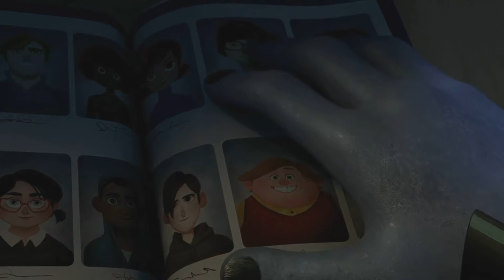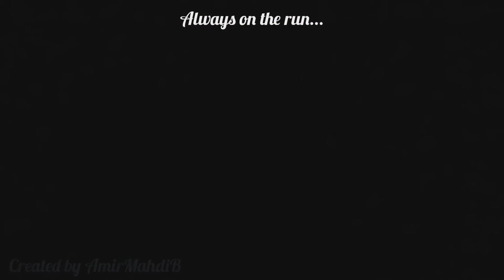Trollhunters ~ Children of the Sun || AMV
Hey guys this is my second edit